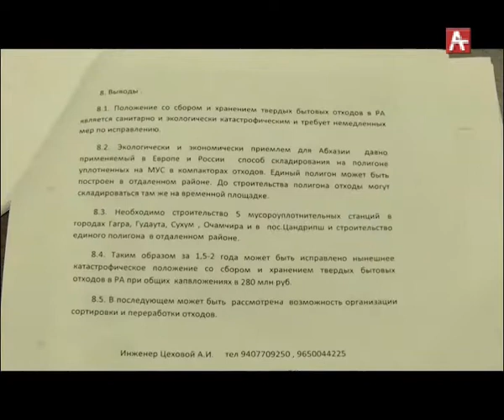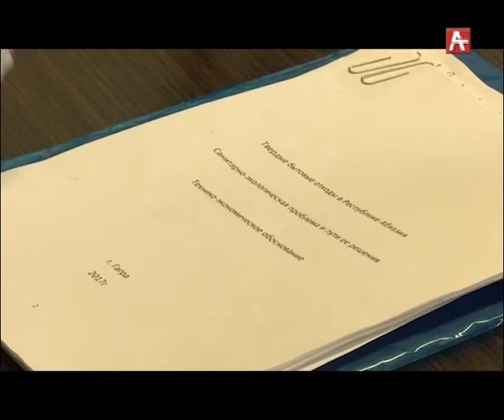Мусорная свалка_ Арсмира (абх) 15.01.2019